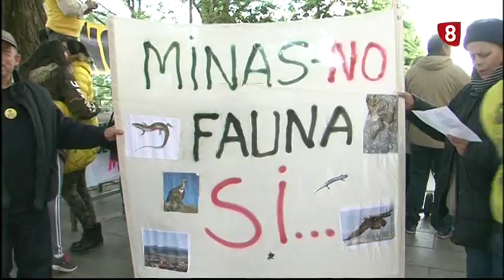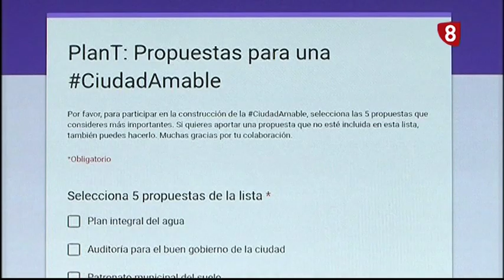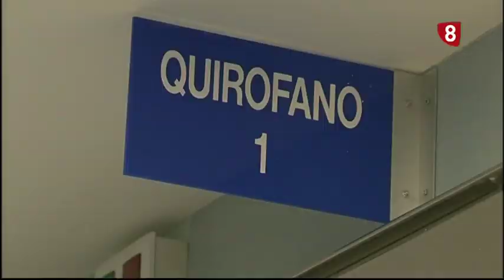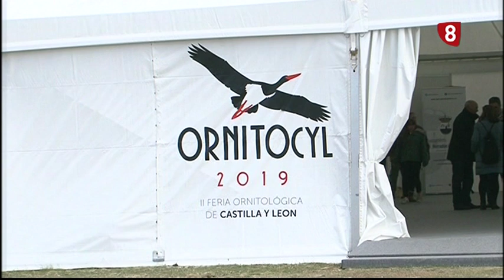INFORMATIVO LUNES EDICIÓN NOCHE 20-05-19